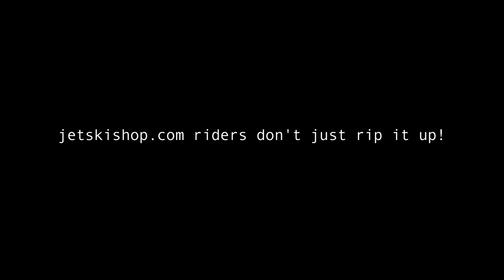Jetskis @ 300 frames per-second on the RED Epic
Honda jet skis shot at 300 frames per-second on the Red Epic 'Paris' at Lake Moogerah - three hours west from Queensland's Gold Coast.
Lenses: Canon 70-200 and 100-400mm. Client.